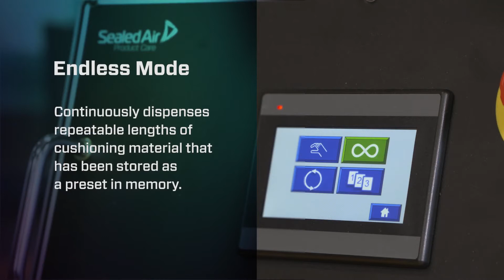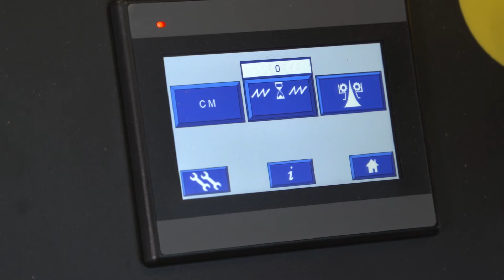ProPad – Packaging System Paper Cushioning System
ProPad® Paper Packaging system is a superior paper cushioning machine. The ProPad is rugged and dependable void fill paper packaging system.